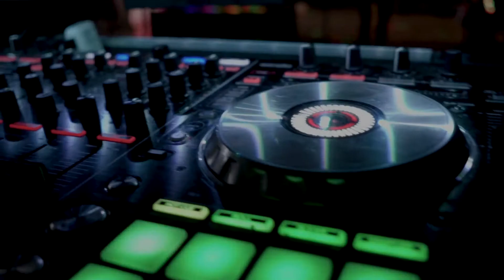La G OTE - Put It Up [Music Video]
Starring: Show Out Tripz
Shot by AMG
Edited by Grand City Films